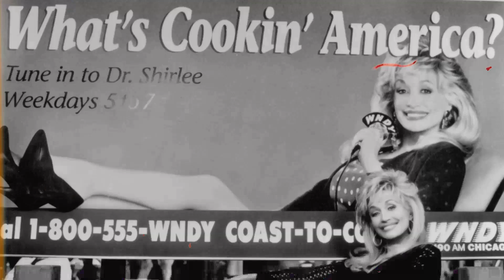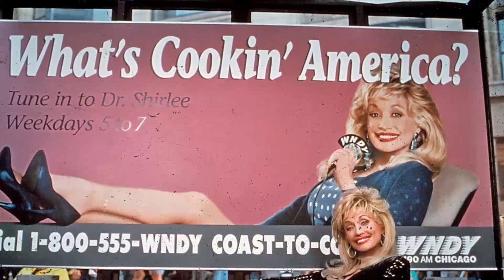Dolly Parton Reveals Why She Wears Wigs, Now She is Out in the Open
Welcome to Nostalgia Vibe! We're thrilled to have you join us on our latest adventure in 'Dolly Parton Reveals Why She Wears Wigs, Now She is Out in the Open'. From epic landscapes to thrilling experiences, get ready to embark on the journey of a lifetime!